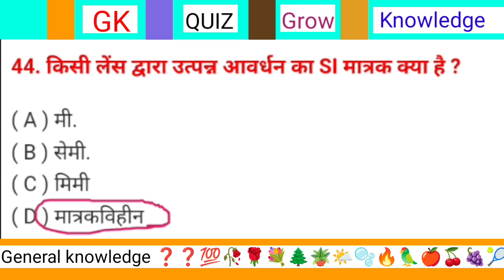किसी लेंस द्वारा उत्पन्न आवर्धन का एस आई मात्रक क्या है ? || gk quiz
किसी लेंस द्वारा उत्पन्न आवर्धन का एस आई मात्रक क्या है ? || kisi Lens dwara utpann avardhan ka si matrak kya hai